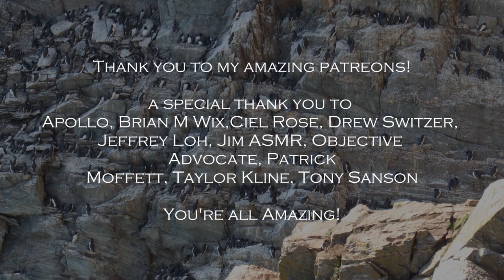ASMR In Your Dream Paradise! Virtual Dream Vacation with Cliff side view, Birds, Waves [Binaural]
[Original Description]
I want to thank South Stack, Anglesey for having such beautiful views, great walking routes, and incredible wildlife. What a wonderful place to film! I recorded this on Saturday in the evening just before the sun started to set. The birds you hear in the background are choughs, one of the few habitats for the rare bird, along with razorbills, kittiwakes, puffins, and other cliff-dwelling birds. It is well worth the visit to the RSPB centre if you want to experience gorgeous views and wonderful birds in the summer.  The lighthouse behind me is on Holy Island and was built in 1809 to warn sailors of the cliff faces. It stands at 27.7 meters tall and it looks lovely!

Anyway, in this video, I will be taking you on your virtual dream vacation. I will be caring for you, adorning you with flowers and going on a hike along the cliffs.
Pandora ASMR
xxx

Triggers:
-Ear blowing
- Face touching
-Flower power